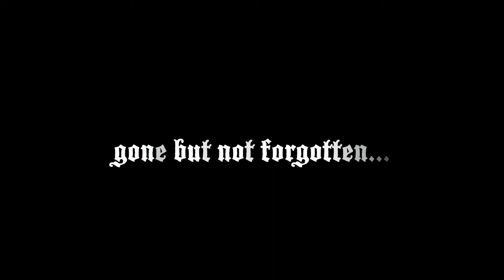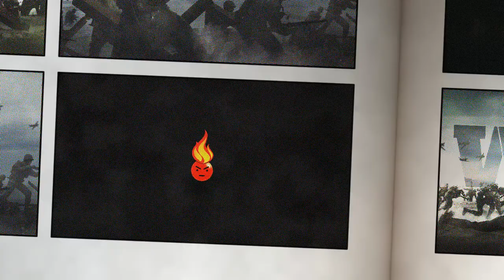Insomniak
Mac Miller - Insomniak (feat. Rick Ross)